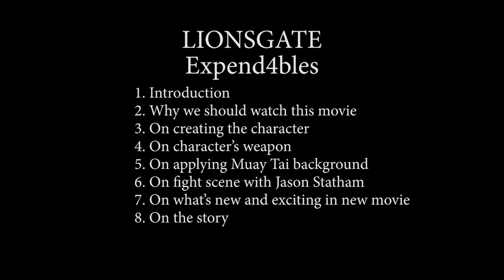EXPEND4BLES (2023) Tony Jaa On-Set Interview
Expend4bles - Tony Jaa On-set Interview
Directed by Scott Waugh and starring Sylvester Stallone, Jason Statham, 50 Cent, Megan Fox, Dolph Lundgren, Tony Jaa, Iko Uwais, Andy Garcia, Jacob Scipio, Levy Tran...

Armed with every weapon they can get their hands on, the Expendables are the world's last line of defense and the team that gets called when all other options are off the table.